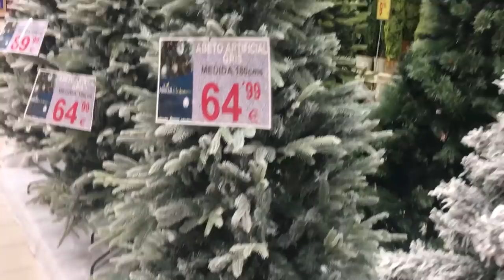TENDENCIAS PARA NAVIDAD 2019 DE DECORACIÓN // CC.ALCAMPO // Helena Garcia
Mis chicas os llevo de tiendas en esta ocasión para enseñaros todo lo que se esta llevando esta navidad 2019.